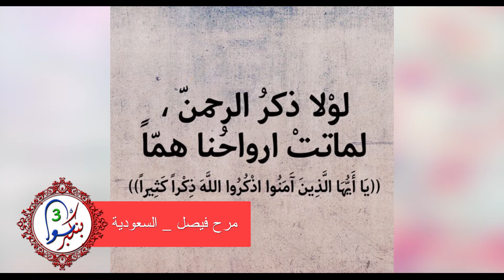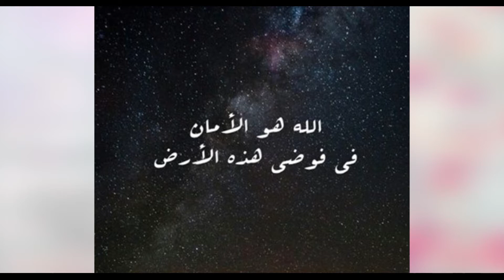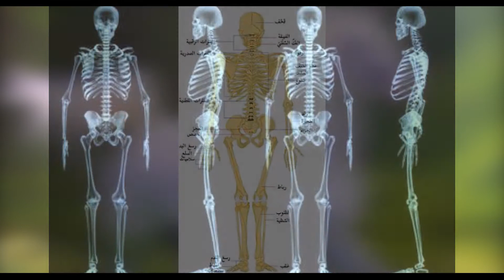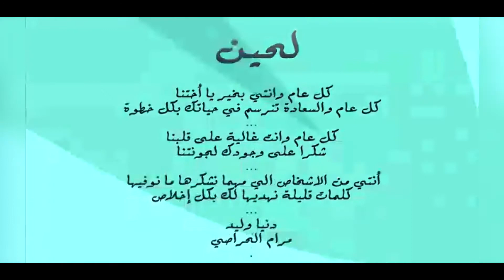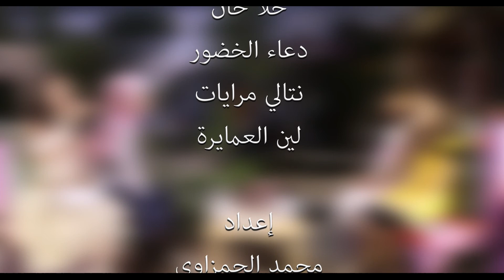بنكبر سوا\ الموسم الثالث _ حلقة 4